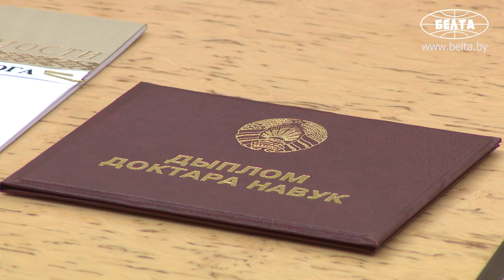Лукашенко: наука должна вносить свой вклад в достижение государственных стратегических целей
Президент Беларуси Александр Лукашенко вручил сегодня дипломы доктора наук и аттестаты профессора научным и научно-педагогическим работникам.